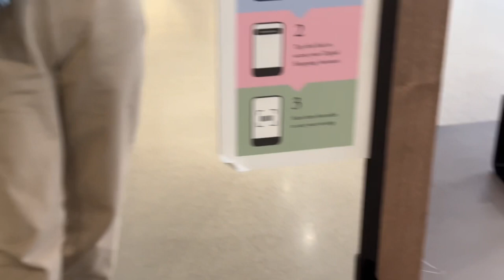NEW ARRIVAL❤Coach outlet bags Mollie Tote 25 In Signature Chambray